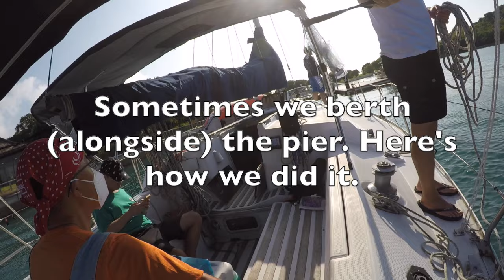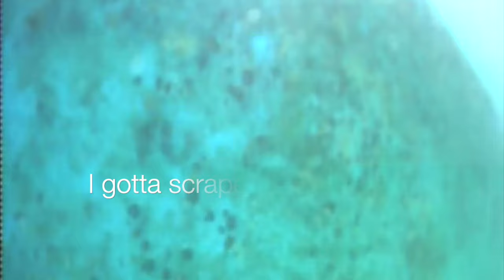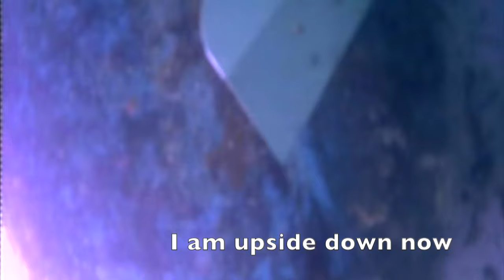BOB Ep 22 Fishing and BBQ Porkbelly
Bought a new griller for the boat, a Magma Grill. Invited a few chefs to go fishing at Lazarus and St John Island. Of course they brought loads of food to cook, afterall, we are all chefs.  Pork Belly (grilled) wrapped with fresh lettuce, Kimchi and freshly sliced garlic - yummy. Seafood noodles for carbs and of course a juicy yellow water melon to cool down the day.  Besides fishing, we swam, dive under the boat (found a gold jar - like an Aladdin lamp).  Amidst all the mucky brown sea bottom, a golden spark caught my eyes.  It was a untarnished gold jar/por/urn-like object.  I picked it up with my gloved hands, but dropped it immediately. "What if it contains the ashes of some deceased people?".  It's quite common for people to spread ashes of relatives or friends into the sea.  I resurfaced without this golden object.  Better leave things as they are. Don't wand any unwanted spirits to follow us home haha!

Profile of writer:
Alex Butt is an executive and business coach.  His started his career as a System Engineer at Honeywell (2 year) then Hewlette-Packard (6 years) and Microsoft in Asia based in Singapore.  From a Techie, with a degree in Computer Science from University of Manitoba, Canada, he progressed his career to manage business units for one of the largest software company in the world, Microsoft.  After 17 years at Microsoft, he retired from a lucrative position as the head for Asia Pacific region OEM business division to start his own company in consulting and franchise management. From 2009 till 2017, Alex built and sold up to 10 businesses. In 2017, the death of his beloved mother reminded him that he could not continue to pursuit success without knowing what is the ultimate purpose of life.  That year, he was ordained as a Monk in Thailand to seek clarity.  Through simplifying his life, he returned from monkhood and transformed his life.  It took him 3 years to declutter his life and sold all his businesses and partnerships, retaining only the Executive Coaching with a handful of select clients today.  Alex wrote a book called “A CEO, and Entrepreneur, a Tourist and the Monk. Finding the balance between success and happiness”, and it’s available globally through Amazon books.  Today, he enjoys Coaching, Sailing and Meditating.

To find out more about the process of being a monk, check out the amazing YouTube of Nick .

Your comments, questions, and engagement is what keeps me going. Just comments, say “Hello” or “Keep it up” to encourage me to keep doing these.  Cost you just a few seconds and finger clicks - ha ha!

My Philosophy on Money and Happiness:
How do I make money? Definitely not through creating these crazy and silly videos!  These are fun and enjoyable - what I call the “Happiness of Pursuit”.  As for making money… there are just so many ways to do it, but the key is not HOW? The most important question is “How Much is enough”?  If you don’t have a limit of how much, then it would become an addiction, which will not be fun anymore.  Trust me, more money does not make you happier.  Less money does not make you less happy.  The key to happiness is not the amount of money.. its the journey of making money.  Enjoy that journey .. happiness is found along the way not the pot of gold at the end of that rainbow.